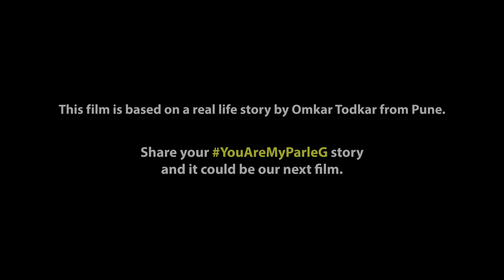Parle-G | Brother & Sister Film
Parle-G's tribute to the special brother-sister bond. Over time, we've realised that every fight we’ve ever picked with our siblings, has only added to our love for them.